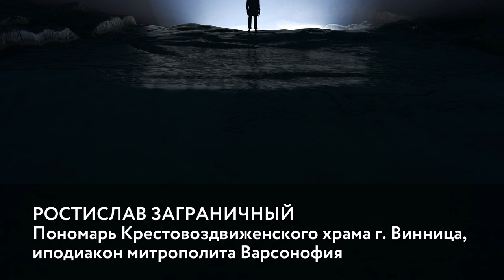Как уходил в раскол один украинский епископ. Пономарь Собора в Виннице рассказал хронологию событий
Выдержки из интервью с Ростиславом Заграничным, пономарем Винницкого кафедрального собора отобранного раскольниками.